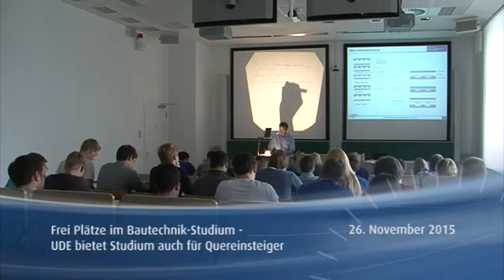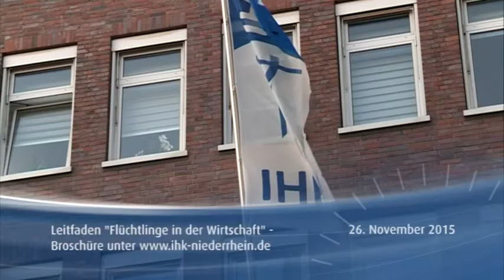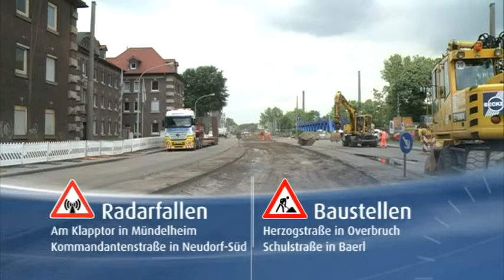STUDIO 47 News 26.11.2015 | EINBRECHER NUTZEN DUNKLE JAHRESZEIT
Pro-Kopf-Einkommen wächst +++ Suche nach Wegen der Kunstvermittlung +++ Ranking der besten Hochschulen: UDE landet unter den Top 100